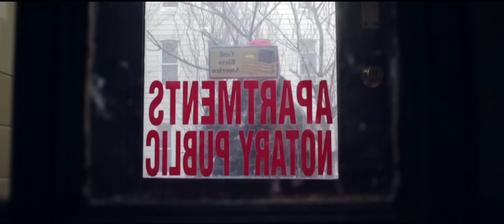Pro Era - Like Water (Capital STEEZ, Joey Bada$$ & CJ Fly)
"Capitalizing the name "Capital STEEZ" is now as good as remembering any credible historic leader leading a militant army of troops. "Like Water" is the visual stepping stone to what STEEZ lead for the listeners of revolutionary music."

Directed by Jonah Schwartz
Produced by Statik Selektah
Artwerk by @tonywhlgn